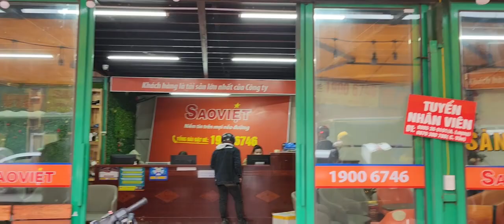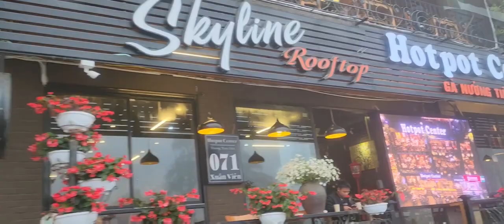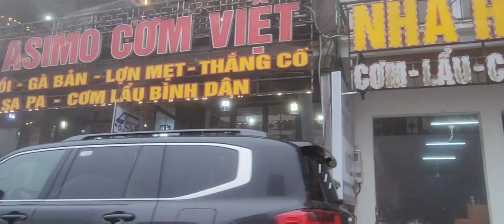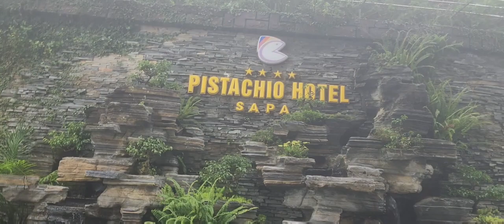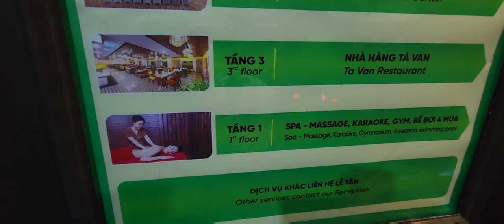Vlog 86 Hành Trình Từ Sài Gòn Đến Sapa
Thị xã Sa Pa nằm ở phía tây tỉnh Lào Cai, có vị trí địa lý:
Phía đông giáp huyện Bảo Thắng và thành phố Lào Cai
Phía tây giáp huyện Tam Đường, tỉnh Lai Châu
Phía nam giáp huyện Tân Uyên, tỉnh Lai Châu và huyện Văn Bàn
Phía bắc giáp huyện Bát Xát.

Theo thống kê năm 2019, thị xã Sa Pa có diện tích 681,37 km², dân số là 81.857 người, mật độ dân số đạt 120 người/km².

Đây là nơi sinh sống của dân cư 6 dân tộc Kinh, H'Mông, Dao đỏ, Tày, Giáy, Xá Phó. Tỉ lệ các dân tộc H'Mông chiếm 51,65%, Dao chiếm 23,04%, Kinh chiếm 17,91%, Tày chiếm 4,74%, Giáy chiếm 1,36%, Phù Lá chiếm 1,06%, Hoa và các dân tộc khác chiếm 0,23%,... Mặc dù phần lớn cư dân Sa Pa là những người dân tộc thiểu số, nhưng khu vực trung tâm thị xã lại tập trung chủ yếu những người Kinh sinh sống bằng nông nghiệp và dịch vụ du lịch.

Các dân tộc ở Sa Pa đều có những lễ hội văn hóa mang nét đặc trưng.

Mời các bạn cùng khám phá